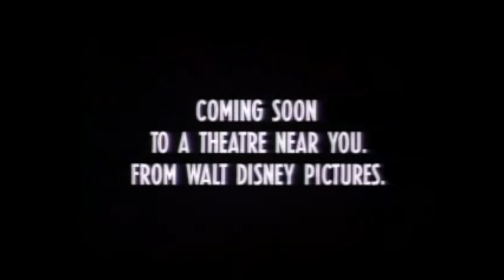Newsies 2017 Trailer With Newsies 1992 Audio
People on Tumblr have asked if someone had edited Newsies Live to look like the original Newsies trailer from 1992. Here is a shot for shot recreation of the Newsies 1992 trailer using clips from the 2017 (Newsies Live) film.

Watch Newsies Live on Netflix as of September 2017!

I put Ben Fankhauser/Davey over Robert Duvall because I needed to include "poor guy's head is spinning" somewhere in the trailer as fan service.